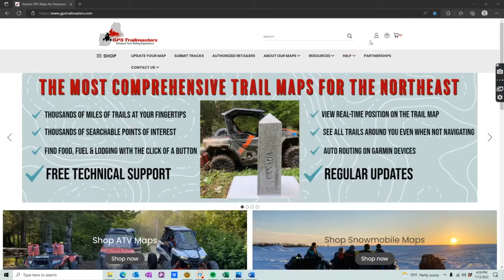Windows Download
This is the latest video on how to download your map purchase using a Windows computer